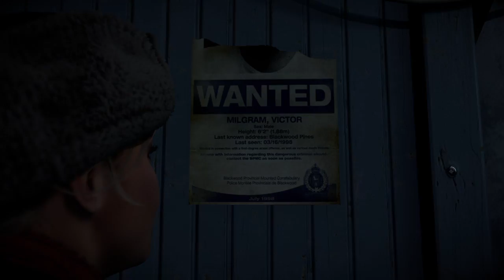Until Dawn Lets Play Part 4